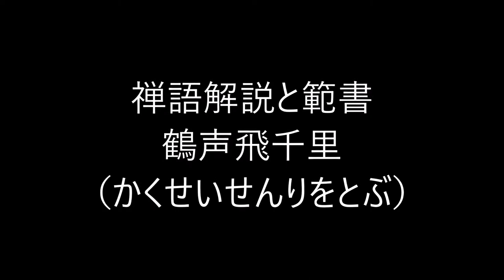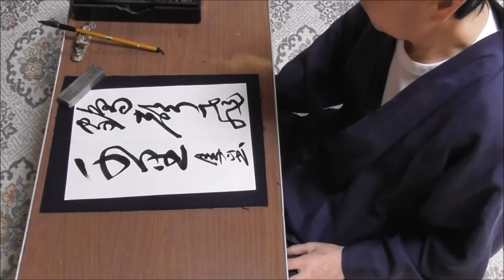田村季山先生による禅語解説と範書「鶴声飛千里」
本日は「鶴声飛千里（かくせいせんりをとぶ）」です。

ソフトバンクの孫正義社長よりネット上の関連記事が２００万件以上多い